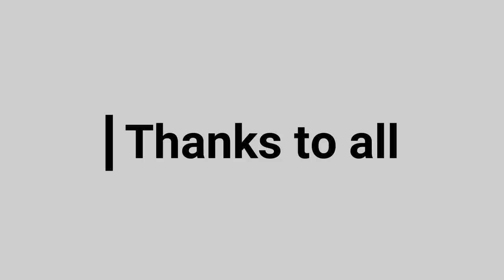New Smartphone New Update Price-2020 🔥 সস্তায় কিনুন 📱 Daily Needs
Address:
Gazi Electronics

২ লাখ টাকার Bajaj Avenger বাইক ফ্রি পেলেন সায়েম